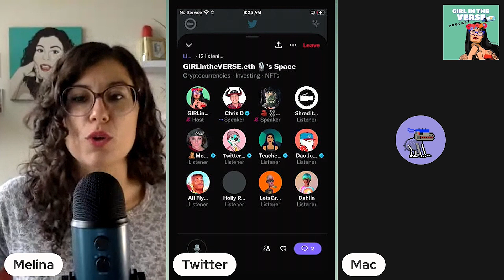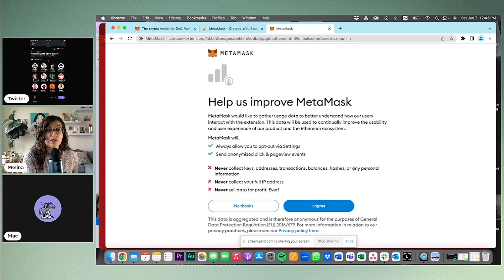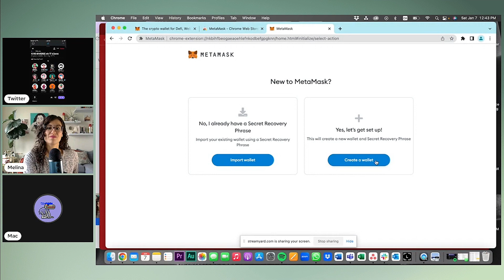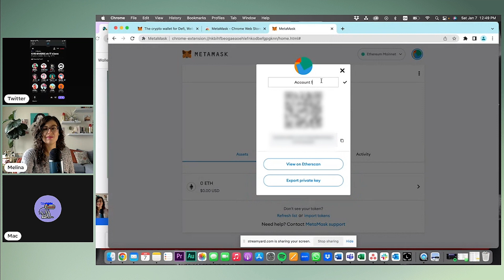How to Create Multiple MetaMask Wallets? How To Keep Your Crypto and NFTs Safe Using Google Chrome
EP. 101 In this episode of the Girl In The Verse Podcast, we dive into the world of crypto security with special guest Mac, a Web3 expert and Crypto Security Guru. With holiday FOMO in full swing, the last few weeks have been a scammer's paradise, resulting in multiple large wallets being compromised. But fear not, as Mac provides a step-by-step tutorial on how to create different MetMask Wallets to keep your crypto, NFTs and digital collectibles safe, even in the event of a compromise. Join Melina as she chats with Mac about the latest tips and tricks to protect your assets in the ever-evolving world of cryptocurrency. Mac and I want to hear from you! Please send us your security questions and we'll answer them in a future video together.

TOPICS:
How to create multiple MetaMask wallets?
Why should you want to setup multiple MetaMask wallets?
Where do I store my seed phrase?
Should my seed phrase be linked to different wallets?
How to manage multiple wallets using Google Chrome?
How to setup a new MetaMask wallet?
What is a Hot Wallet?
What Is a cold Wallet?
Should I put my seed phrase in MetaMask?
Can a compromised MetaMask wallet affect a connected Ledger wallet?
How to make a 2nd Seed phrase Wallet in meta mask?
Easiest way to make MetaMask wallet

I've been using a Ledger Wallet to keep my crypto safe, and I'm loving it!

Timestamps
00:00 - Introduction
01:19 - Mac, an expert in Web 3 security for wallets
02:03 - How to properly protect your crypto, nft’s, and digital collectibles
03:27 - How Mac got into web 3 security and the tools he uses to track down scammers
05:40 - Importance of creating different wallets
07:20 - The Importance of setting up different MetaMask wallets to protect assets
09:05 - How to import a Ledger Hard Wallet to MetaMask correctly
10:46 - Starting the process of setting up a cold wallet with MetaMask
11:21 - Creating a new Metamask wallet (demo)
11:58 - Do not reuse old seed phrases and writing down the new one
13:11 - Naming the wallet and confirming account details
15:03 - Discussion on storing high-value assets in long-term cold storage